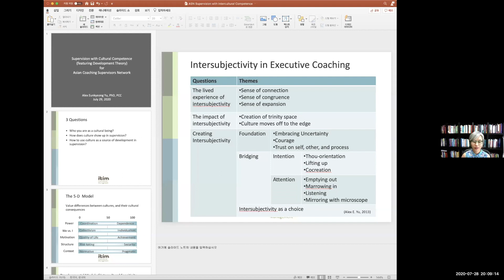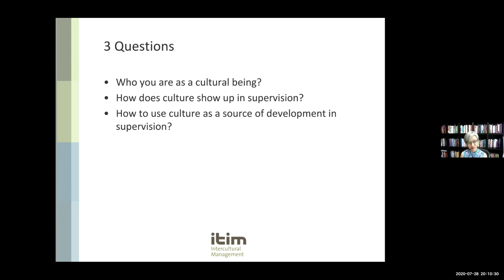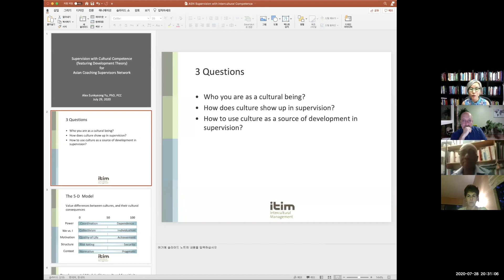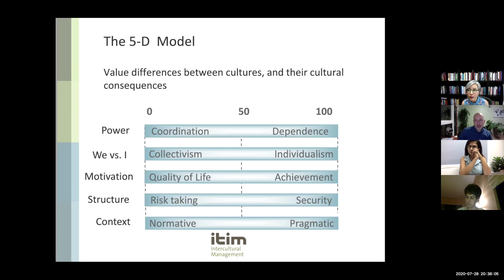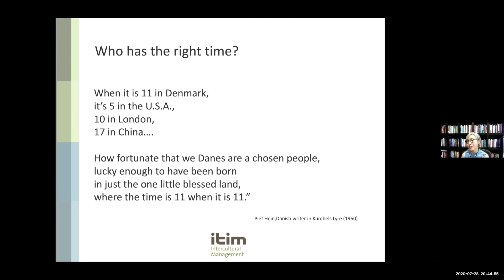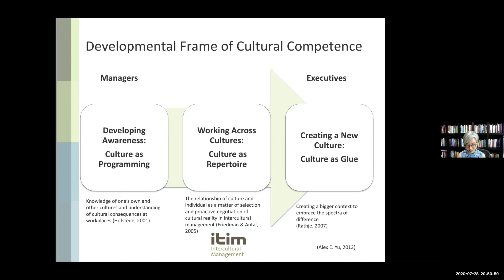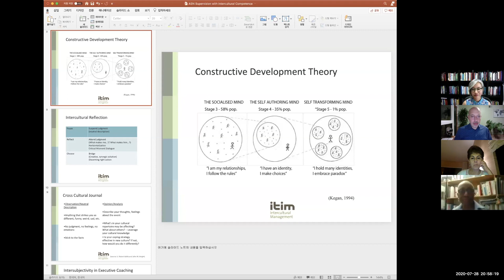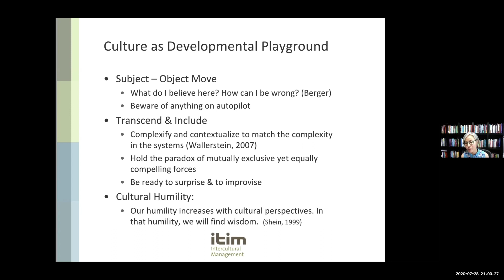Intercultural Competencies for Supervisors with Alex You, Asian Coaching Supervisors Network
This video is about Intercultural Competencies with Alex Yu, Asian Coaching Supervisors Network, July 28, 2020